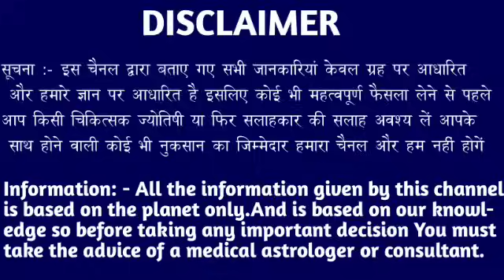कर्क राशि वालों 26 और 27 जनवरी कोई आपका अपना दूर जा रहा है जल्दी देखो। Kark Rashi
कर्क राशि वालों 17 और 18 जनवरी कोई आपका अपना दूर जा रहा है जल्दी देखो। Kark Rashi